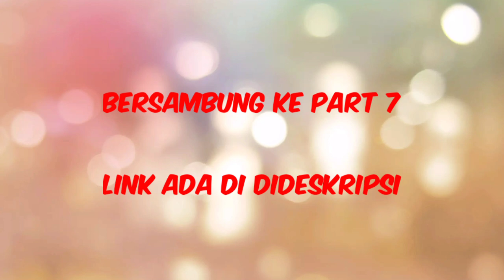HOTTEST || KERA SAKTI VS KERA TUMPEI PART 6 - Alur Cerita KERA SAKTI (1998)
Ini adalah Episode Edisi Spesial dimana banyak teman-teman pengen saya membahas Episode Paling Seru di Serial Kera Sakti 2 yaitu Kisah Sun Gokong VS Kera Tumpei. Untuk Itu saya membagi nya dalam beberapa Part dikarenakan Saya masih Striping membuat alur cerita Kera Sakti 3 (2002).

Bagi Kalian yang mau Nonton Alur Cerita Kera Sakti 3 (2002) ini saya kasi link untuk

Mohon bantuan teman" untuk dukung terus channel saya biar semakin berkembang.
Aplikas Editing : Kinemaster, Pixel Lab, Audio
Perangkat Keras : HP Xiomi Note 4